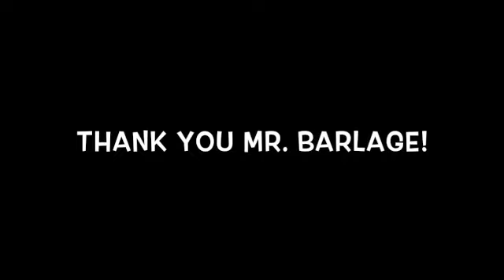Nic Barlage - President Of The Cleveland Cavaliers Business Operations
Zach Yaqub Interview with Nic Barlage, president of business operations for the Cleveland Cavaliers